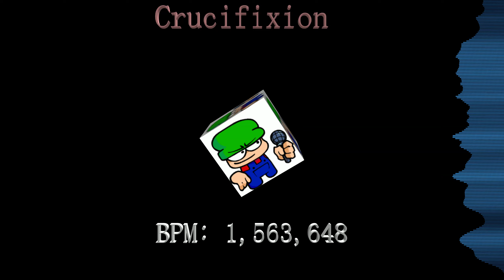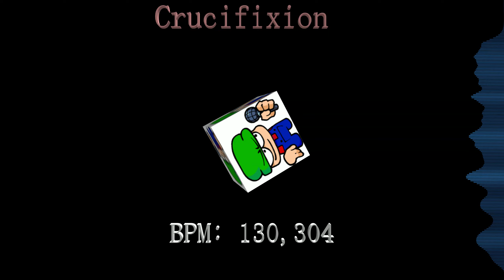Crucifixion - joke bambi fantrack (april fools special)